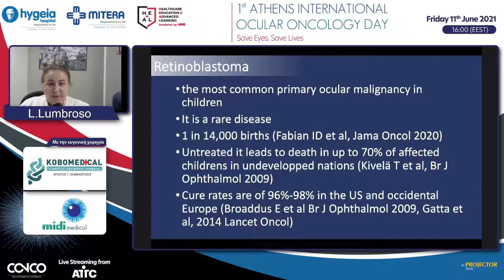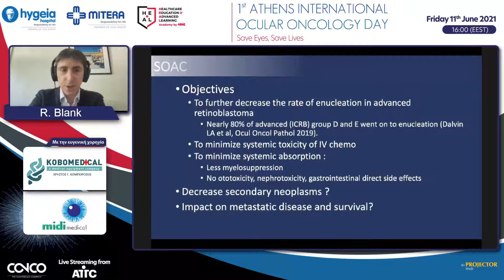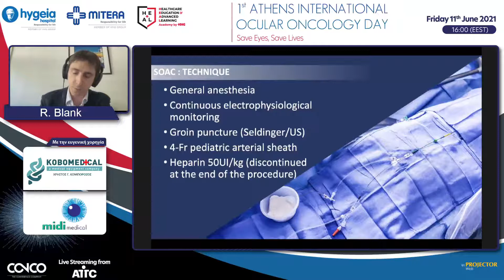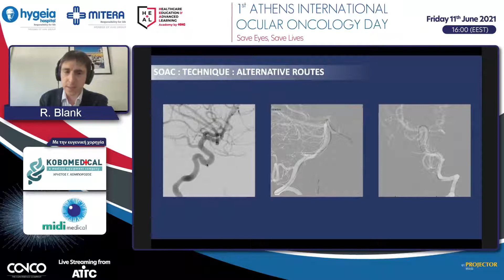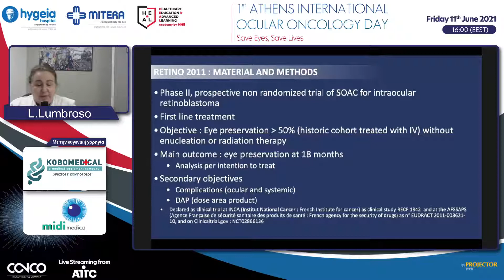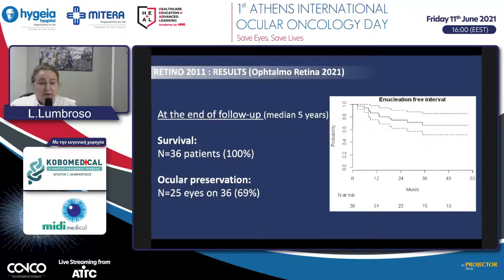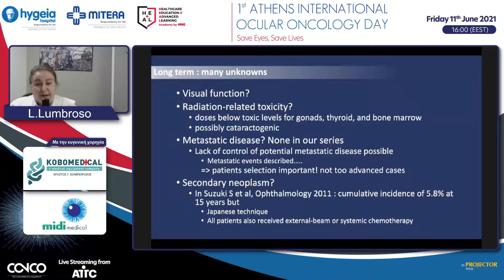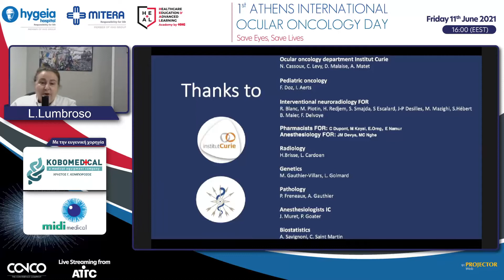Selective ophthalmic artery chemotherapy for retinoblastoma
Speaker: Carol Shields, Chief of Ocular Oncology Department, Wills Eye Hospital. Professor of Ophthalmology, Thomas Jefferson University, Philadelphia - USA
Moderators:  M. Pefkianaki